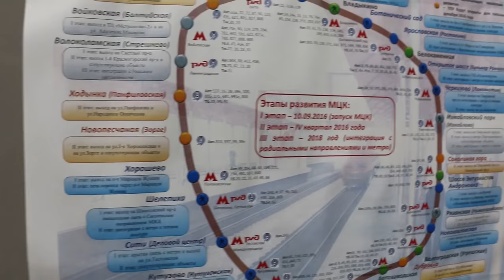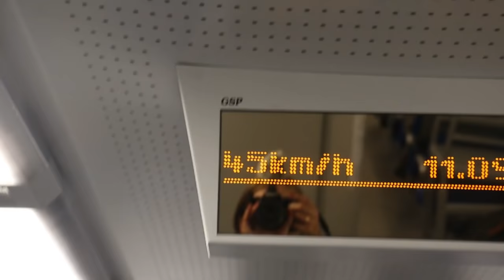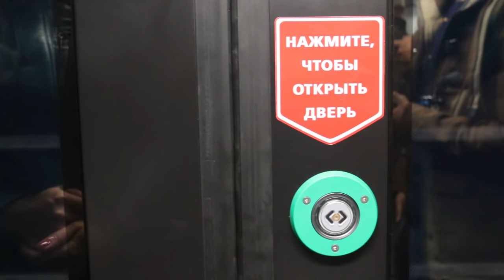Поезд Ласточка на МЦК: моя первая поездка по Московскому центральному кольцу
МЦК даёт большой простор для фантазии туристов, которые любят самостоятельно составлять маршруты и все основные достопримечательности в столице России уже посмотрели. Поезда "Ласточка" - наверное, самый комфортный вид общественного городского транспорта, который я видела. Это не дальнее сообщение и даже не пригородное - они курсируют в рамках одного города! Какой-то совершенно новый уровень. Я в восторге! И уже планирую, куда скоро смогу съездить, не спускаясь в метро и даже без пересадок!

Время поездки - сентябрь, 2016 г.